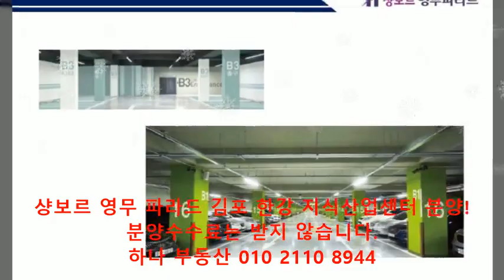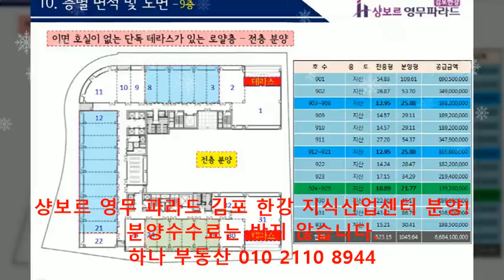샹보르 영무 파라드 김포 지식산업센터 분양! 2019년 11월18일 청약 시작! 본계약은 12월에 첫주!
샹보르 영무 파라드 김포 한강 지식산업센터분양!!
분양 수수료는 받지않습니다.
하나 부동산 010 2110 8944